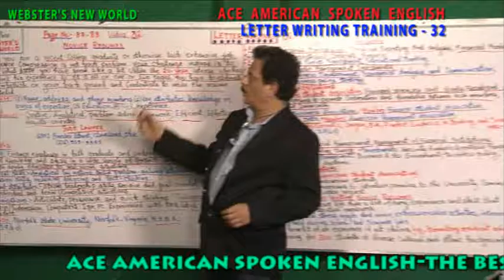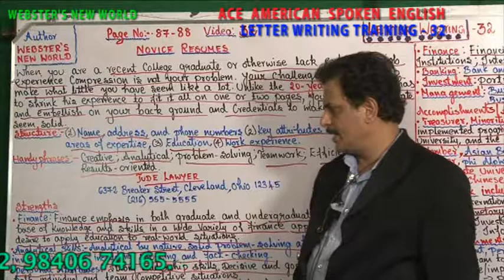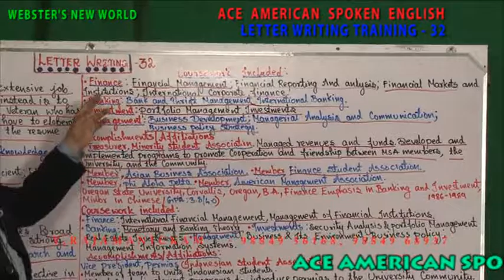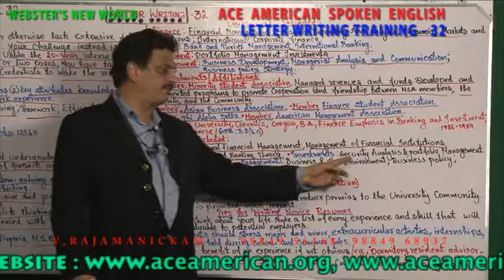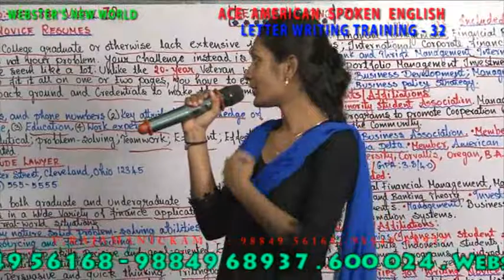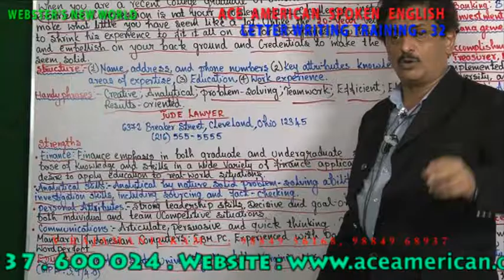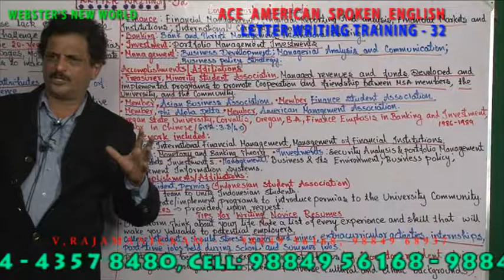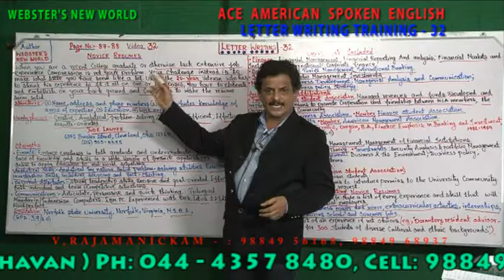LETTER WRITING TRAINING 32